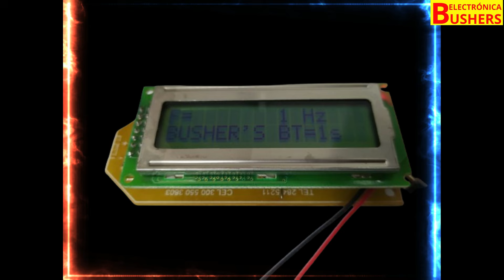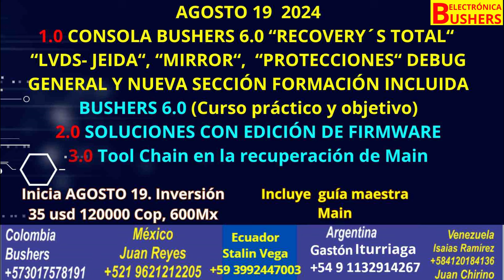Invitados al curso "RECUPERACIÓN DE MAIN SMART POR PROGRAMACIÓN" Modo Uart, Consola y tool Chain